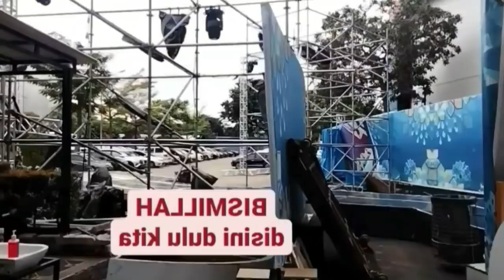Nagita Langsung Hubungi Lesti Setelah Tahu Istri Rizky Billar Borong Penghargaan Di AMI Award 2021